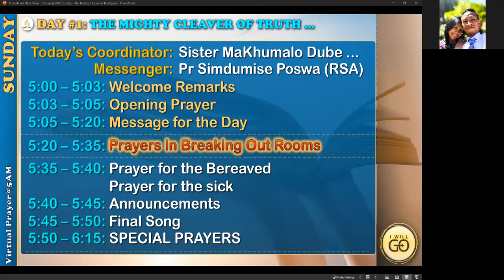2021-12-05, DAY #1, ❛ THE ONLY WAY TO END THIS PAINFUL WORLD ...❜, Pr Pr Simdumise Poswa RSA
🛐 Sunday, December 5, 2021 DEVOTION 🛐
DAY #1, ❛ THE ONLY WAY TO END THIS PAINFUL WORLD ... ❜, Pr Pr Simdumise Poswa (RSA)
📕 REVIVAL & REFORMATION: THE MIGHTY CLEAVER OF TRUTH ... 📕

(Please, LISTEN to the Watch or Audio for the full message, as those are only HIGHLIGHTS)